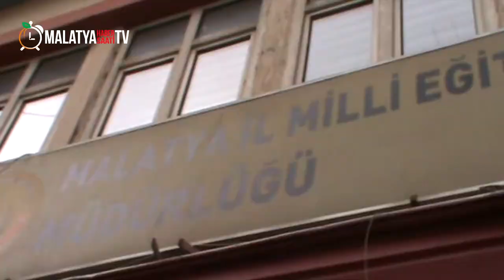13 Şubat Laik Bilimsel Anadilde Eğitim Yürüyüşü Malatya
- 13 Şubat Laik Bilimsel Anadilde Eğitim Yürüyüşü Malatya - Malatya'da binlerce vatandaş Eğitim Sen ve Alevi Örgütlerinin düzenlediği Laik, Blimsel Anadilde Eğitim yürüyüşüne katıldı.